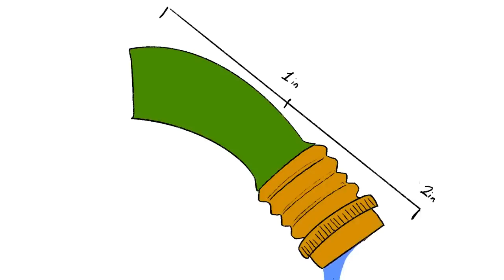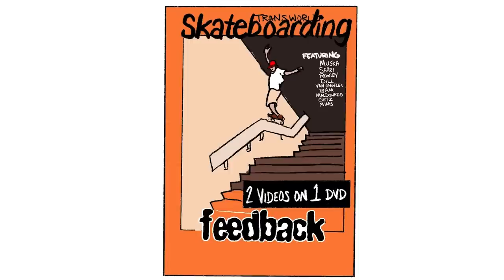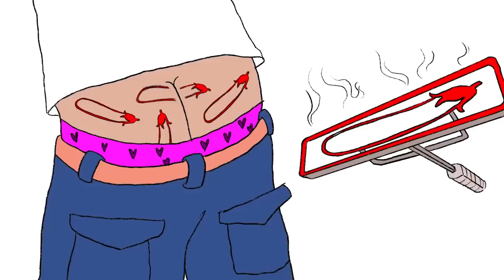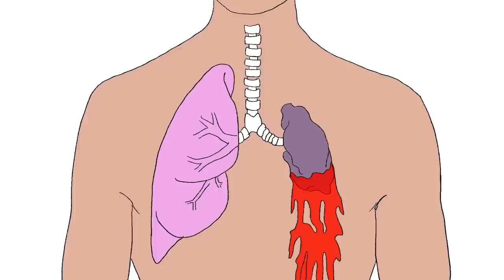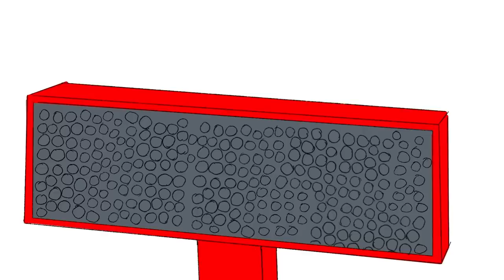Bam Margera Battle Scars | Worst Injury Stories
Bam Margera is no stranger to broken bones, he’s broken his elbow alone 15 different times. From all of his stunts in CKY, Jackass, Viva La Bam, skate demos, and countless skate videos, Bam has racked up more than his fair share of Battle Scars. Today, he sits down with us to talk about some of his worst, funniest, and most painful injuries throughout his career. Sit back, (try to) relax, and enjoy Bam reliving his pain for our pleasure in Battle Scars!

Limited autographed Bam Margera x Berrics Battle Scars decks are available now in The Canteen!

@ThisIsBamMargera hit the scene hard in @ToyMachineskate 's 1998 “Jump Off A Building” followed up with his infamous video series, CKY which led to his starring role in the Jackass franchise on @MTV where he was part of the original Jackass Crew along with Johnny Knoxville,  @steveo,  Weeman, Chris Pontius and the late Ryan Dunn. Bam went on to have his breakout spin-off show, Viva La Bam which gave him global notoriety and fame. Throughout all of his stunts, film and TV Show appearances, Bam’s skating brought him to the attention of @Elementbrand Skateboards, where he patented his iconic “Heartagram” pro skateboard model, which remains the highest selling skateboard deck in history.

The Berrics is the worldwide leader in skateboarding media, founded by professional skateboarders Steve Berra and Eric Koston in December of 2007 that covers skate news, video parts, contests, music, culture, and more. Berra + Eric = Berrics

With over 10,000 skateboarding videos under their belt, including Battle at The Berrics, Do A Kickflip and Life on Video, The Berrics is not only one of the most popular online platforms in skate culture but the one of the most famous skate spots in the world. Tune in regularly to watch videos with  @TonyHawk   @Prod84skate  ,  @nyjah , Yuto Horigome, Rayssa Leal and many more.